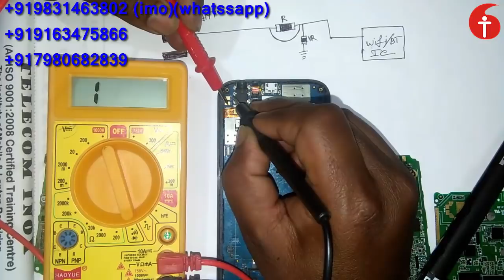ব্লু-টুথ ও Wi-Fi কাজ করছে না????..এক মিনিটেই সমাধান-টেলিকম আইনক্স–9831463802/9163475866/917980682839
কলকাতা-700118
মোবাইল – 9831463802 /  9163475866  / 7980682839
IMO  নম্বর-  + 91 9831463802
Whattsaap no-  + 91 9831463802